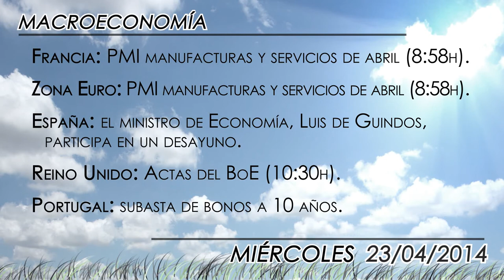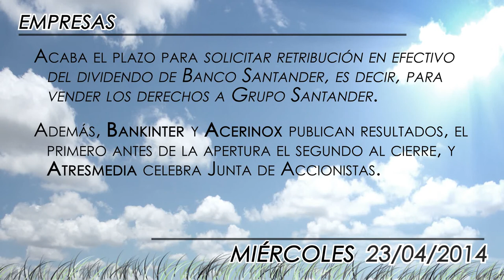Agenda económica 23 de abril 2014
PMIs en China y la Zona Euro, e intensidad en la campaña de resultados. Esos serán los focos de atención en la jornada que marca el ecuador de la semana.